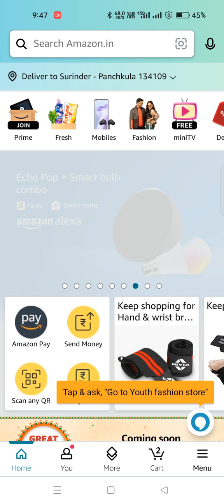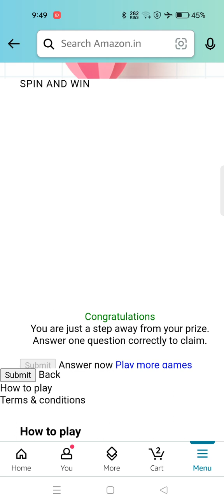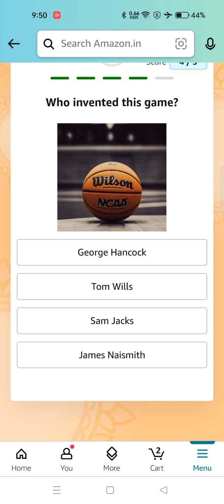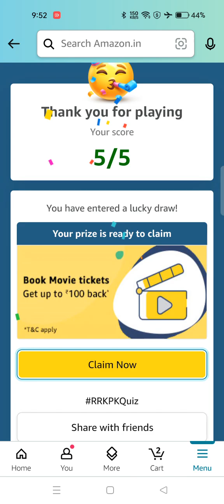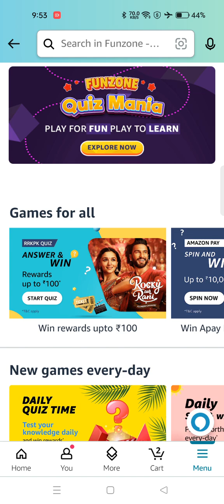Daily Amazon Quiz Time//Wheel of fortune//Amazon Pay Movie Rocky & Rani Quiz 30 July 23